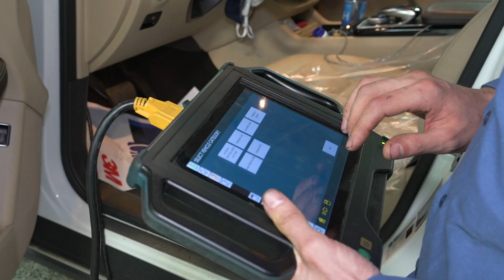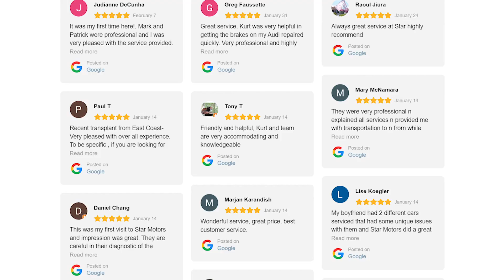Business brand video | Star Motors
Client video.